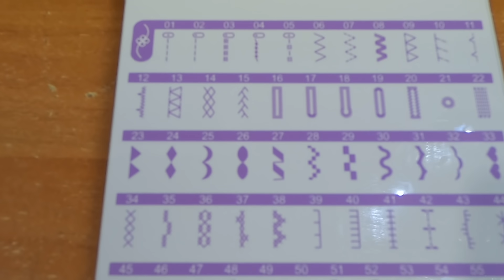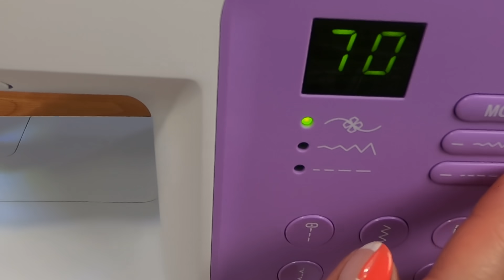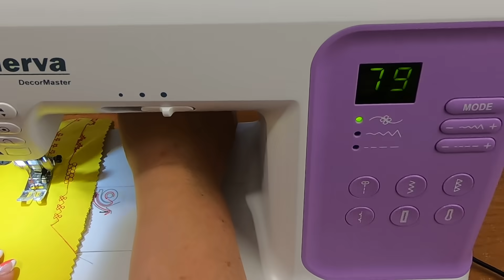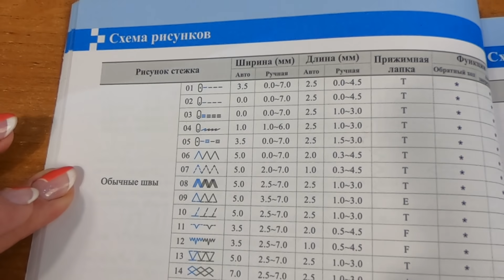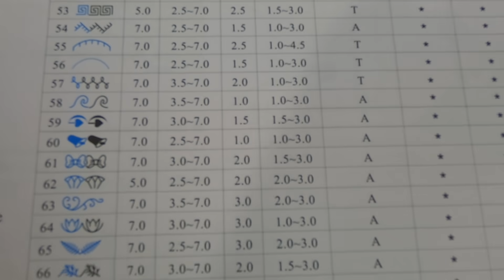Minerva DecorMaster обзор швейной машины + условия розыгрыша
Обзор бытовой швейной машины Minerva DecorMaster.

Розыгрыш будет проходить 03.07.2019 на официальной странице Минерва в Инстаграм Будет розыгрываться швейная машина Minerva DecorMaster.